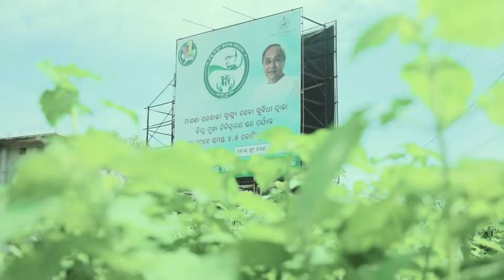ପଦ୍ମପୁରରୁ ଲଢିବେ ବର୍ଷା ସିଂ ବରିହା ॥ ଘୋଷଣା ପରେ ପଦ୍ମପୁରରେ ଉତ୍ସାହର ମାହୋଲ bargarh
ପଦ୍ମପୁରରୁ ଲଢିବେ ବର୍ଷା ସିଂ ବରିହା ॥ ଘୋଷଣା ପରେ ପଦ୍ମପୁରରେ ଉତ୍ସାହର ମାହୋଲ bargarh bargarh vrj bargarh